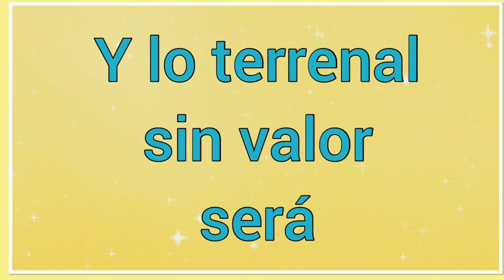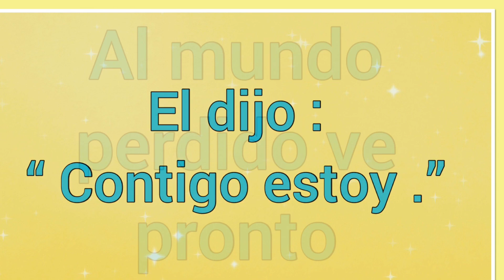Pon Tus Ojos En Cristo 🎶 Letra